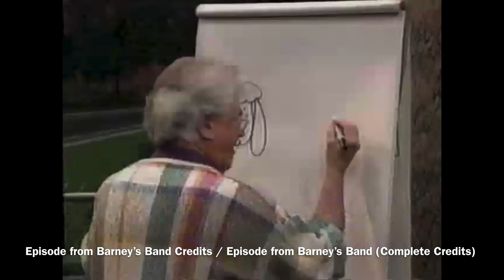All Week Of Barney's Super Singing Circus (Screener) (All Week Version) Part 1